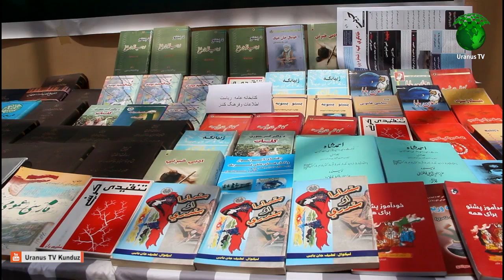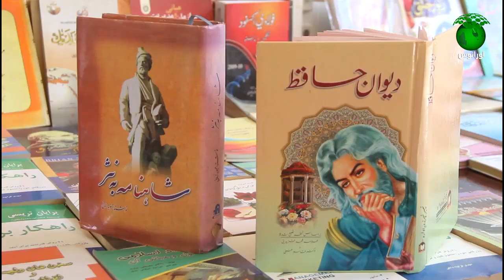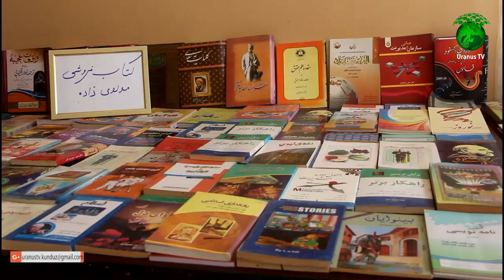نمایشگاه یک روزه کتاب وآگاهی دهی به منظور حفاظت از مکان های تاریخی درکندز برگزار شد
مارادنبال کنید